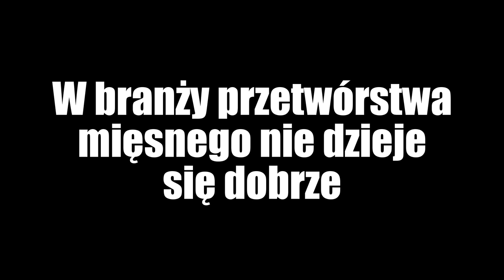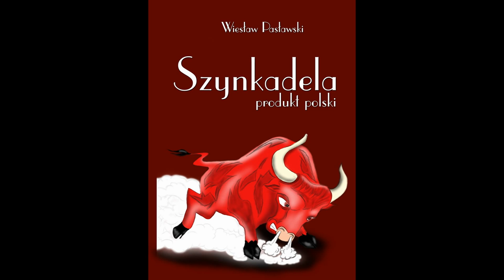Wiesław Pasławski "Szynkadela - produkt polski". Szukaj w księgarniach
"Szynkadela" - opowieść żywcem wyjęta z klasycznych filmów Stanisława Barei. Pełna humoru i niespodziewanych zwrotów akcji. Komedia o czasach, gdzie niemożliwe stawało się rzeczywistością, a powiedzenie "Polak potrafi" przybierało formę cielesną. Niezwykle trafnie połączenie wątków możliwych z nieprawdopodobnymi. Wszystko to sprawia, że opowieść czyta się "jednym tchem"; lekko i przyjemnie, aż trudno się od niej oderwać.